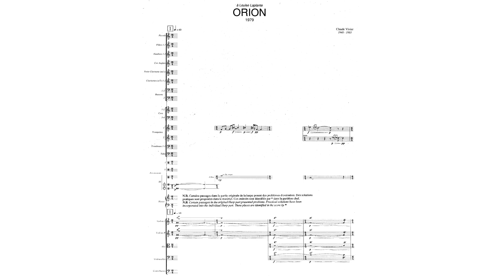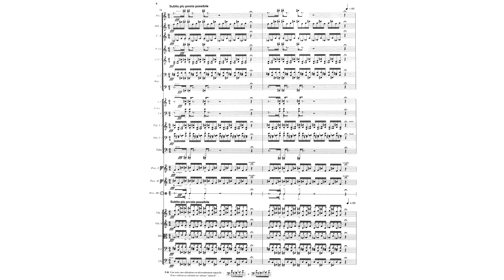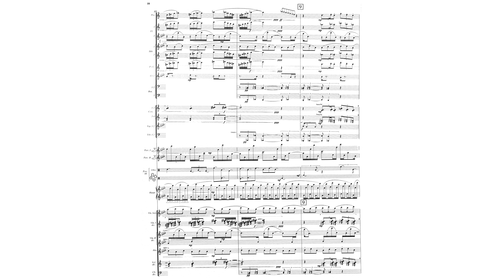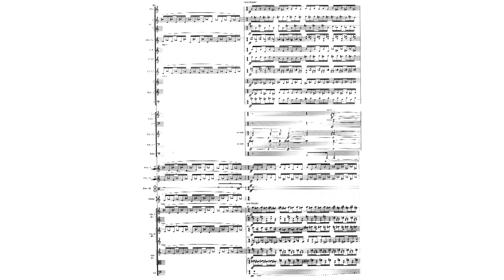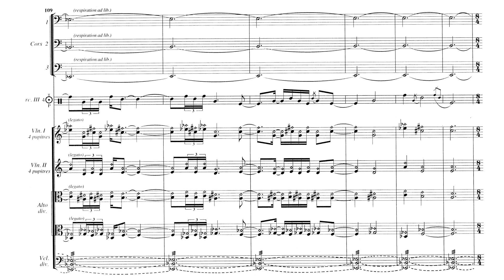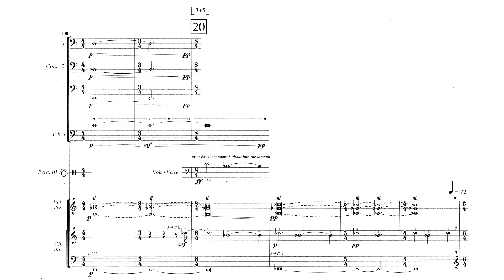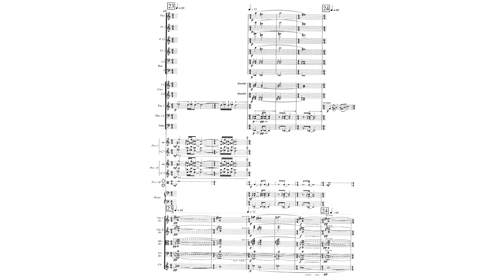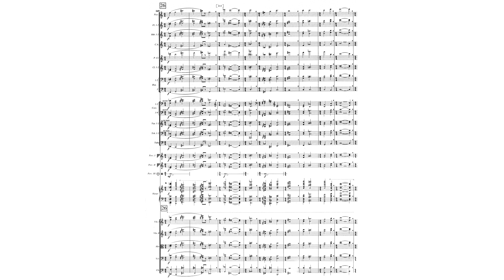Claude Vivier - Orion (1979) pour grand orchestre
Orion (1979) pour grand orchestre [for large orchestra]
Composer: Claude Vivier (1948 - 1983)
Performers: Orchestre Métropolitain, dir. Walter Boudreau

"Orion is the second – and last – composition for full orchestra by Claude Vivier. Commissioned by the Orchestre Symphonique de Montréal and premiered by the same orchestra under the baton of Charles Dutoit in 1980, it is for this work – together with the opera Kopernikus of the same year – that Vivier was awarded the Conseil Canadien de la Musique. In the light of the fate that had befallen Siddhartha three years previously, the composer facilitated the performers’ task by making it half as long, reducing the number of players (especially the percussion), and adhering to the traditional arrangement of the orchestra. Orion is the story of a melody. This four-part melody is presented at the start of the piece by the trumpet, an instrument that Vivier selected due to its connotation of death. Following the melody‘s progressive fragmentation, it returns towards the end and is reinforced by a majestic tutti to conclude the work. The musical development of Orion, therefore, which moves towards its point of departure – or at least something resembling it -, is a relative development, or, as the composer himself writes in his programme note: “I have the impression of walking in an aeroplane; I stay exactly where I am, yet travel from Cairo to Kuala Lumpur.” The melody contains all 12 notes of the chromatic scale, as is often the case with Vivier, though they are distributed between the four segments in such a way as to form motives with a modal character, and the repetition of certain pitches is by no means taboo. The stages of the melody’s destruction can be summarised as follows:

1. “Harmonisation” through the layering of several
transpositions, inversions and rhythmic variants
of the melody, also through different kinds of
phase shifting; simultaneity of different melodic
segments.
2. Rhythmic standardisation of the segments.
3. Gradual transitions between segments.

In this way, a defining melody consisting of four motives, each with its own identity, becomes a single stream of pitches without any precise direction. The work’s underlying temporal structure is rendered audible through gongs and similar percussion instruments. This applies from the highest structural level (the division of the whole piece into sections) down to the lowest (the actual rhythms). Stylistically, Orion occupies an important position in Vivier’s œuvre. Although one can sense that the composer is still searching (the passage reminiscent of “minimal music” – something previously unknown in Vivier’s music – is a sign of this), he is in the process of finding his own musical language: it is the first work in which he employs the layered overtones (third interlude: percussion, violins and violas) that would later become one of the trademarks of his late style. The title Orion, invoking the equatorial constellation, is a pars pro toto, as the working title of the piece, Chant aux Etoiles, confirms. It refers to the entire universe, a constant source of inspiration for Vivier, who assumed that the “inner spaces” of humans are a mirror image of outer space. In this work, the composer displays in rather clear terms the connection he sees between the cosmos and humanity: on the one hand very intimate and human forms of expression, such as the calls of “he-o” and the wonderfully still percussion interludes, written in a style one could term “meta-Asiatic”; and on the other hand an unbridled orchestra, very low notes and terrible grinding sounds, metaphors for unimaginable and inescapable forces."

~Jaco Mijnheer